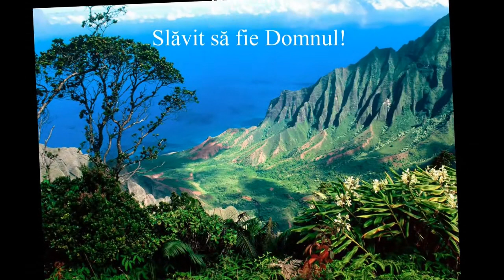Trio Timiş - Isus a fost Biruitorul - mel Culiţă - 2017